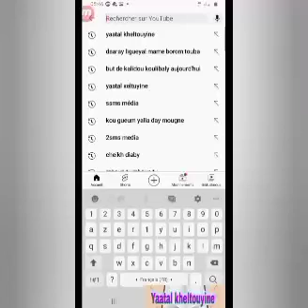Biographie de Sokhna Diarra Bousso: Mouhamadou Diakhaté